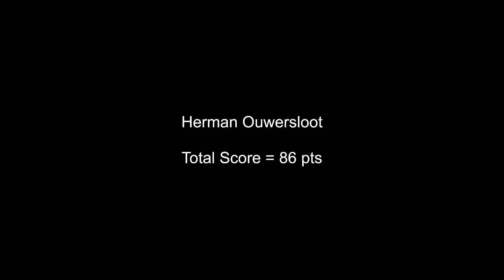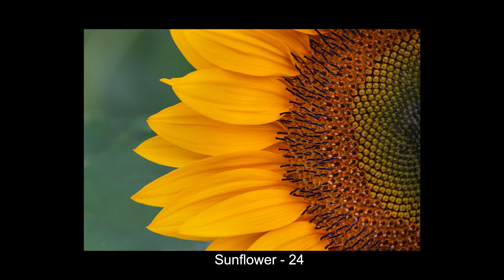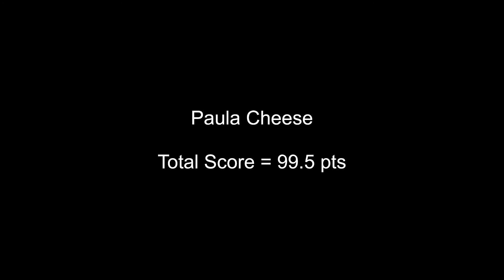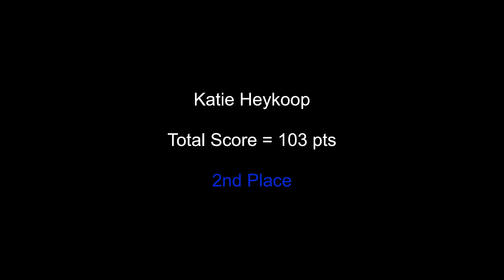ST CATHARINES PHOTOGRAPHIC CLUB - SHARPE TESTER COMPETITION